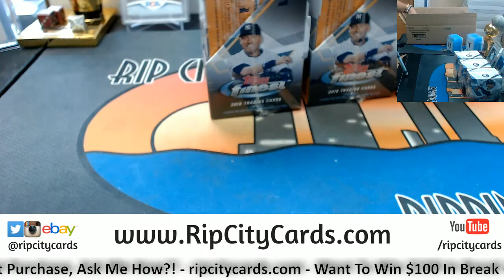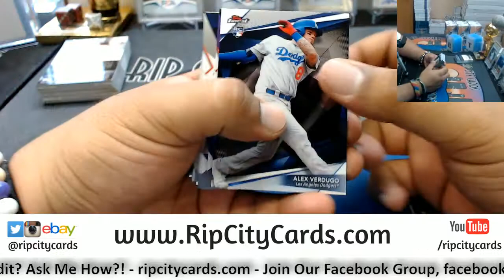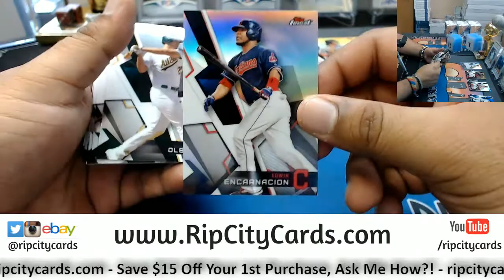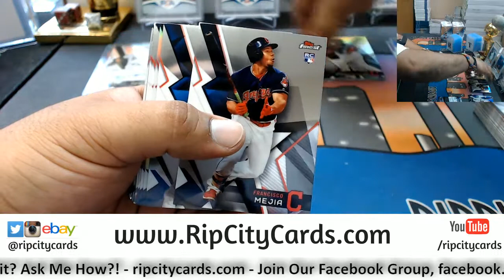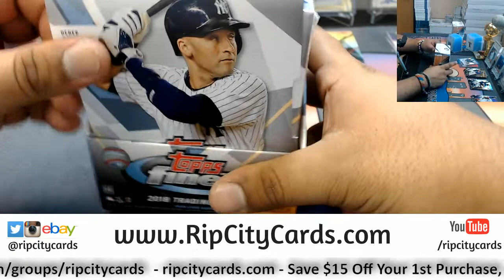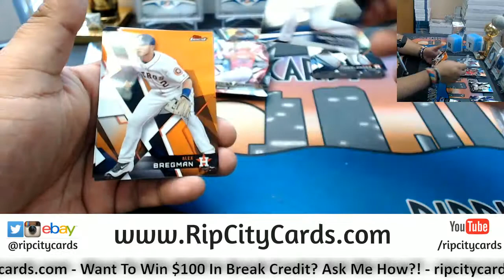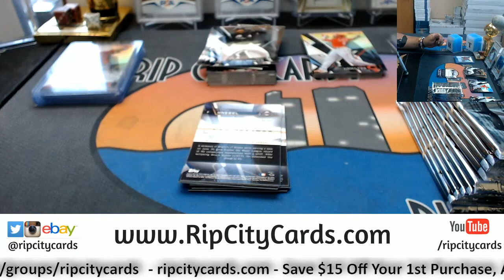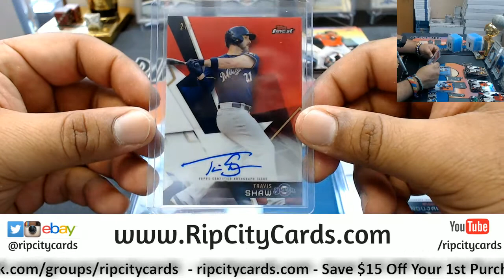2018 Topps Finest Baseball Half Case #4 eBay